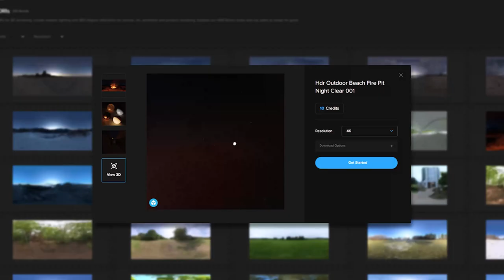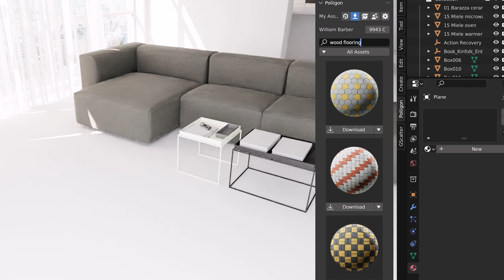#30: The Underrated skill of Optimization, with Stephen Hauer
Stephen Hauer was an Art Director at Camouflaj Studio and now Director of Assets at Poliigon.

In this podcast, we discuss whether or not schools are a good experience and what you can do to get the most out of it. We talk about his experience working on game titles such as Halo 4. Also we discuss developing VR games and the challenges that come along with that.

Chapter Markers:
00:00:00 - Intro
00:02:45 - Podcast start
00:04:28 - The negative side education in the 3D field
00:11:51 -  Resources that 3D schools don’t provide
00:14:47 - Stephen’s journey after 3D school
00:23:39 - Stephen’s experience working on Halo
00:36:23 - The future of Halo and professional retention
00:37:47 - Sparth & the importance of spending time in the UK for design
00:40:28 - Benefits of drawing from memory
00:47:25 - Stephen’s move from Microsoft to Camouflaj
00:51:03 - Working with Physically Based Rendering
00:54:04 -  Production vs Freelance mentality
01:00:01 - Working on Virtual Reality for the first time
01:02:36 - Working with Marvel on Iron Man VR
01:05:29 - Poliigon Ad
01:06:45 - Difference between developing for VR and for screen
01:14:12 - Developing within the constraints of VR
01:22:03 - Importance of collaboration
01:55:20 - Managing a team as an Art Director
01:59:20 - Working with Poliigon!
02:01:29 - How Poliigon started
02:02:43 - Using tools like Jira for asset management